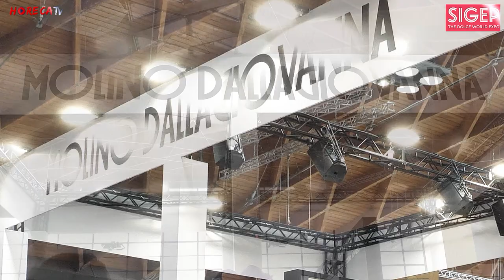SIGEP 2023 - Intervista con Giacomo Pini, Consulente HORECA della Gpstudios srl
Nuovo appuntamento con HorecaTv per le interviste realizzate da Fabio Russo a Sigep 2023. Oggi ci troviamo allo stand di Molino Dallagiovanna in compagnia di Giacomo Pini, consulente Horeca che si è occupato da vicino del Meet Massari 2023 che sbarca anche in terreno spagnolo.

Il format è alla sua seconda edizione con la presenza di Giacomo Pini, esperto di management. Per chi non lo conosce, si tratta di un progetto formativo organizzato da Molino Dallagiovanna e rivolto ai professionisti e appassionati di arte bianca. Tra i protagonisti Iginio Massari (clicca qui per seguire la nostra intervista al maestro durante Sigep 2023), Debora Massari e, appunto, Giacomo Pini. Il nostro intervistato racconta il prodotto a professionisti e amatori dal punto di vista del management, come si valorizza nella vetrina. Novità del format per quest’anno è che ci saranno due date italiane e una data spagnola, a Barcellona. Dallo scorso anno il tandem Iginio Massari-Giacomo Pini procede a grande velocità, conquistando sempre maggiori proseliti nel settore.

Giacomo Pini nasce in una famiglia di ristoratori e da oltre vent’anni si occupa di consulenza e formazione. La sua attività con il suo team è principalmente quella di creare format da applicare ai locali e farli funzionare. Pini insegna presso Cast Alimenti e pensa che la formazione sia essenziale per un professionista Horeca, un settore dove l’elemento umano fa davvero la differenza.